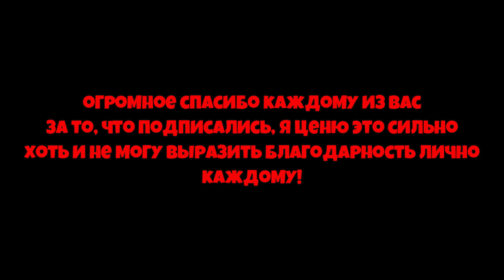*BEESMAS PACKS* КАКИЕ БИСМАС ПАКИ СТОИТ КУПИТЬ в СИМУЛЯТОРЕ ПЧЕЛОВОДА! in Bee Swarm Simulator Roblox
00:00 -  Начало
00:08 -  Реклама
00:35 - kostyapaupau
👀Тема ролика: *BEESMAS PACKS* КАКИЕ БИСМАС ПАКИ СТОИТ КУПИТЬ в СИМУЛЯТОРЕ ПЧЕЛОВОДА! in Bee Swarm Simulator Roblox